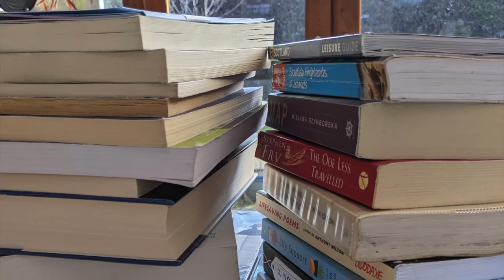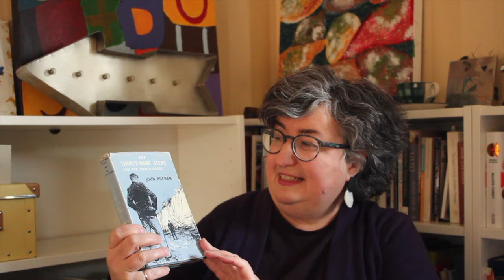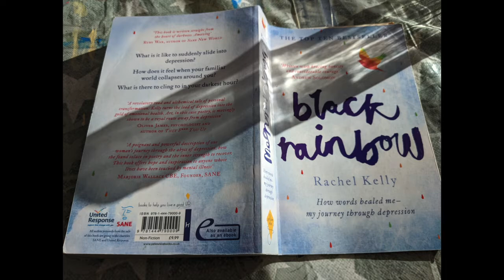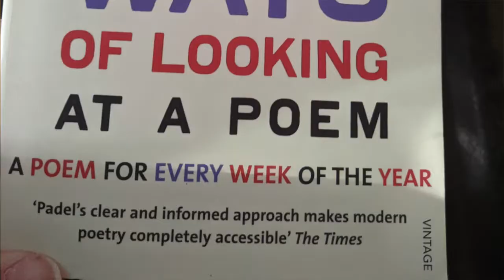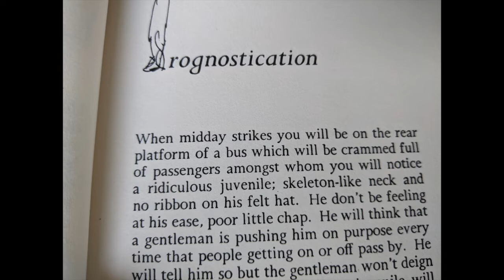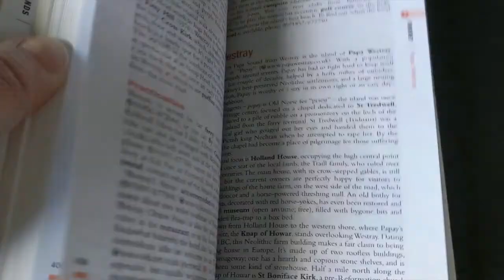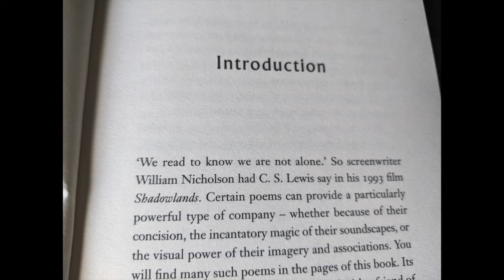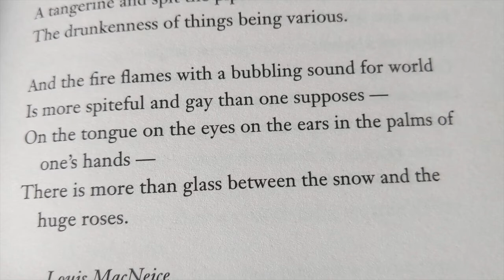2022 Library Tour Shelf 3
Poetry books. Mostly. Also how to write in a variety of styles, a tartan beard, prescriptions for best books to read when you have a cold, and how poetry helped recoveries of a journalist through two serious depressions and a poet through Non-Hodgkins Lymphoma treatment. Some great anthologies to introduce new poets. And the inevitable two books filed on completely the wrong shelf.

--REFERENCES--

Latin Elegy, Lyric and Epigram, A Critical Anthology - (Eds) Dale, Thompson & Craddock
Poems on the Underground - (Eds) Benson, Chernaik & Herbert
Live Saving Poems - (Ed)  Anthony Wilson
The Novel Cure, An A to Z of Literary Remedies - Ella Berthoud and Susan Elderkin
Black Rainbow: How words healed me, a journey through depression  - Rachel Kelly
52 ways of looking at a poem; a poem for every week of the year - Ruth Padel
Exercises in Style - Raymond Queneau
Learning to Love - (Ed) Chris Goan
The AA guide to Scotland
Rough Guide: Scottish Highlands and Islands
Map -  Wislawa Szymborska
Life Support: 100 poems to reach for on dark nights - (Ed) Julia Copus